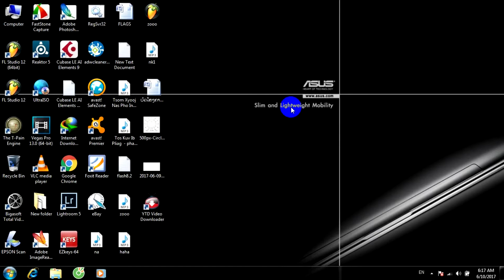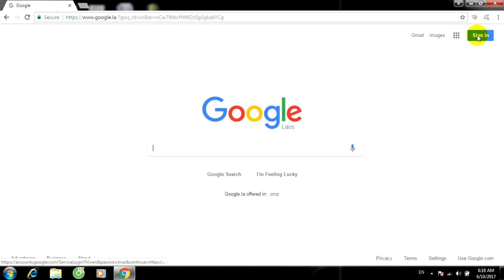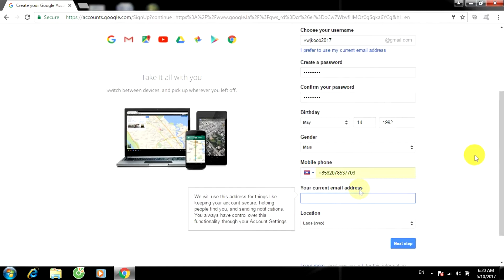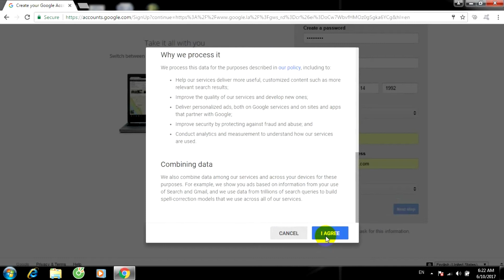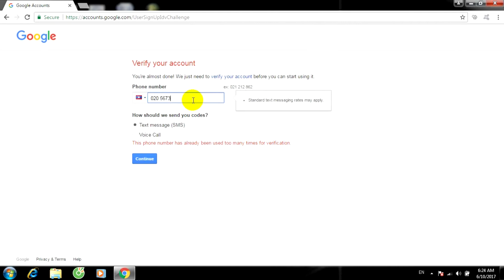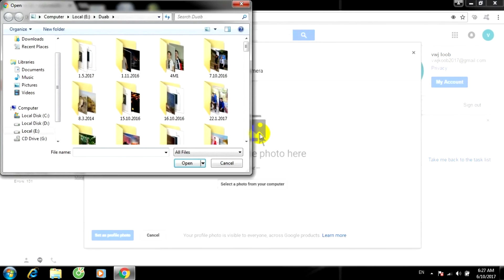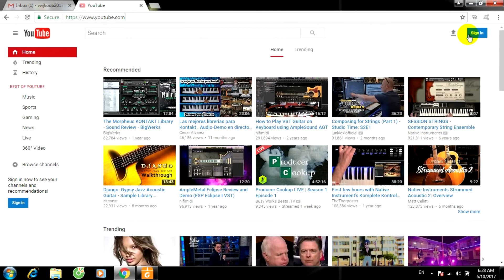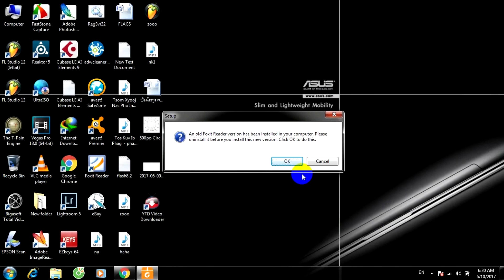qhia ua youtube tau nyiaj 100% part 1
Nyob zoo ib tsoom phooj ywg txhua tus nov yog ib qho videos ua coj lo pab cuam rau peb cov hmoob vam tias koj yuav pab txhawb nqa hmong.la thiab yuav nco qab ntsov koj lub luag hauj lwm.

yog muaj dab tsis conment rau kuv daim videos yuav teb rov qab rau koj
 ua tsaug
Ua tsaug txhua tus pab txhawb nqa hmong.la7
Thanks everyone to comment and share hmong.la7 videos.
If you have question please comment, we are asks er you black gourd.

Thank you for your supported, shared , liked and

Thanks for everyone like this channel.